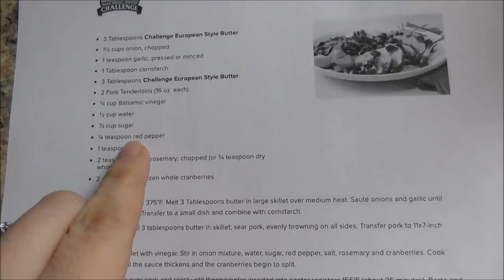2-24-18 Making My Revere Ware Shine